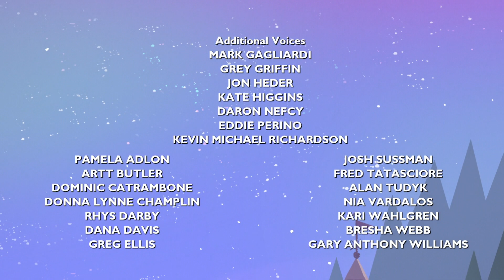Star vs. the Forces of Evil - Finale (Cleaved) - Polish